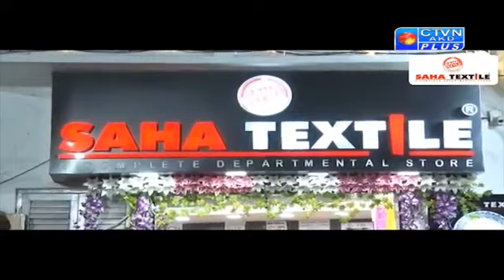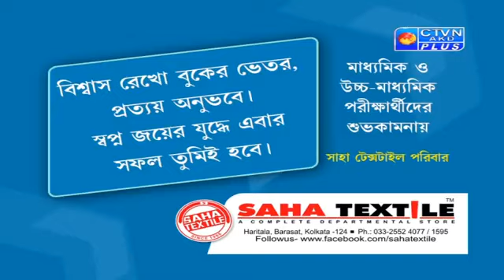SAHA TEXTILE CTVN Programme on Feb 12, 2020 at 6 00 PM 1